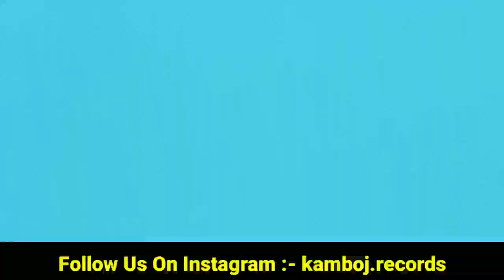Karan Aujla New Song | Nimrat Khaira Flat In Homeland | Karan Aujla Song With Dr Zeus | Laut Aana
315 karan aujla
karan aujla 315 song
karan aujla sidhu moosewala
sidhu moosewala no name songs